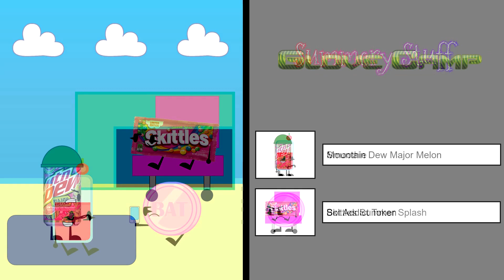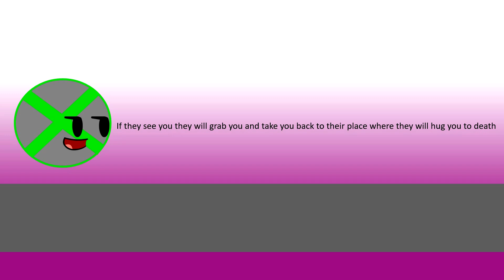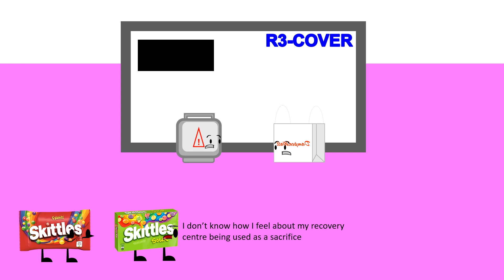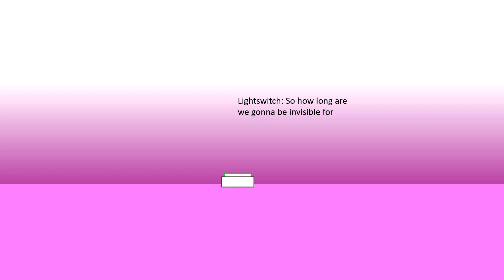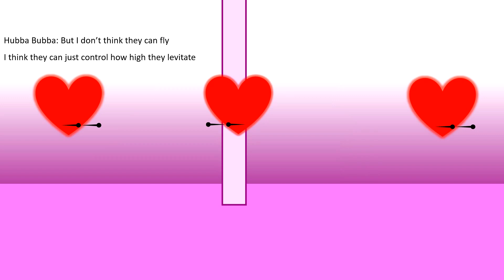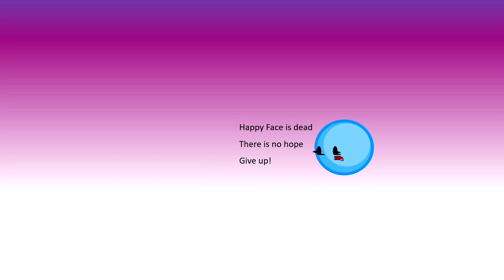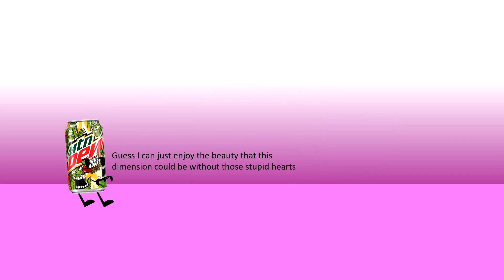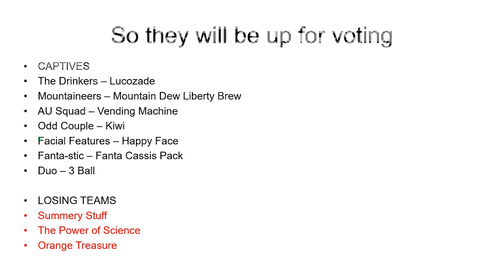The Clash of Insanity VII Episode 5 - Land of the Loving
I'm sorry it had to come this but I... I don't love this anymore

MUSIC
TeknoAXE - Beauty of the Cosmos
TeknoAXE - Dance Around the Edges
TeknoAXE - Chant of the Dano
TeknoAXE - Terminal Velocity Johnson
TeknoAXE - Synthwave G
TeknoAXE - Floating Through the Bits
TeknoAXE - Human Among Us
TeknoAXE - Sol Aestas
TeknoAXE - The Stewardship of Guilty Spark